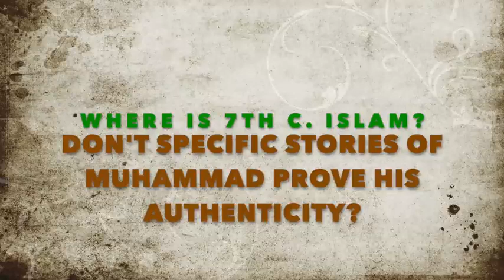Don't Specific Stories about Muhammad prove he's real